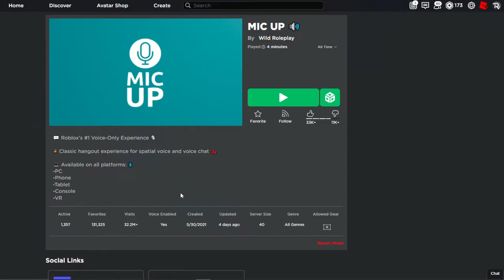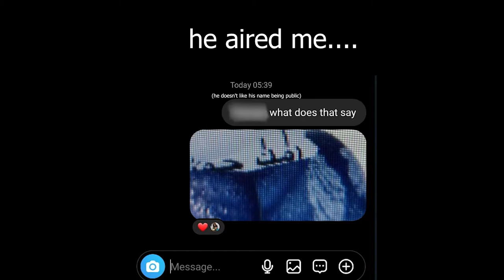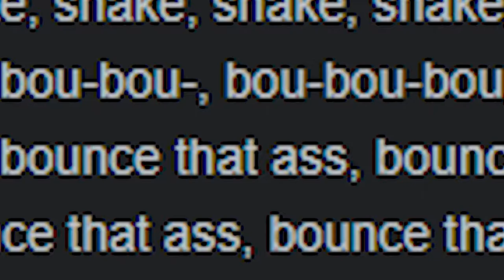I SAW A *BIG* FIGHT! - Roblox Mic Trolling